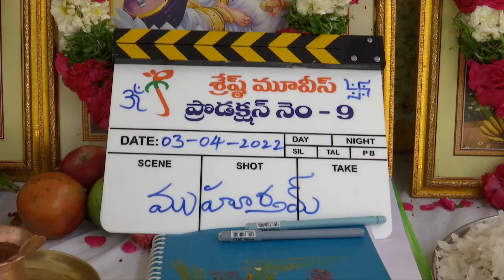Hero Nithiin, Vakkantham Vamsi, Sreshth Movies Production No 9 Launched video footage | Super Macha